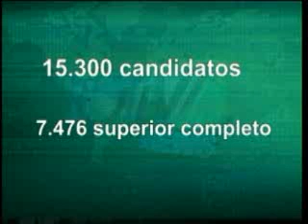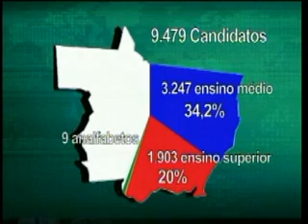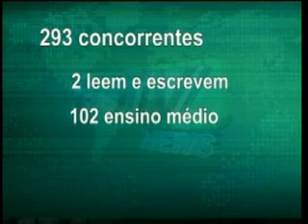Quase 40% dos candidatos a prefeito em MT têm nível superior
Será que o grau de instrução do candidato pesa para o eleitor na hora do voto? A resposta para essa pergunta pode ser conferida na reportagem do RDTV, que mostra o grau de escolaridade daqueles que disputam o cargo de vereador e prefeito nos três maiores colégios eleitorais do Estado, conforme um levantamento feito pelo TSE, que divulgou o perfil dos candidatos que estão disputando as eleições municipais em todo país.